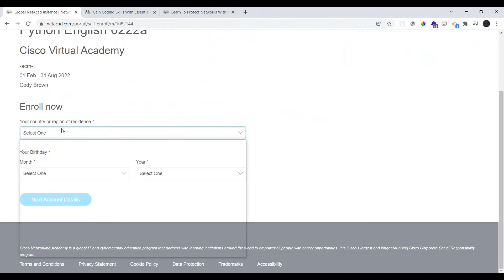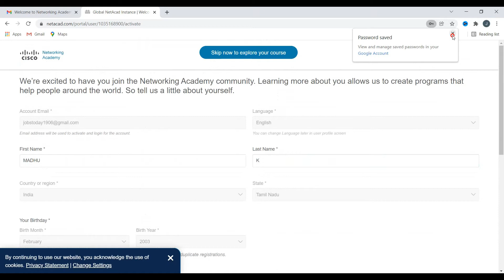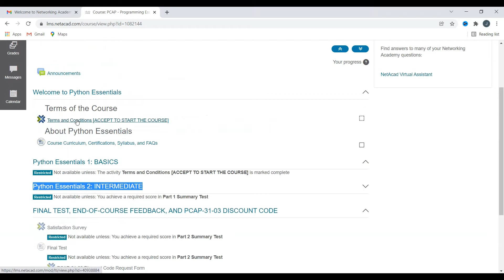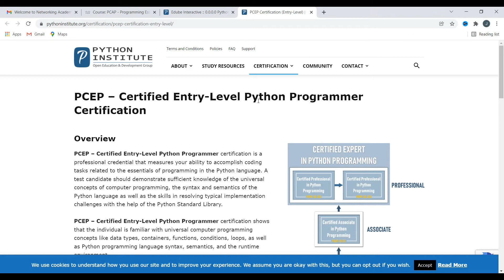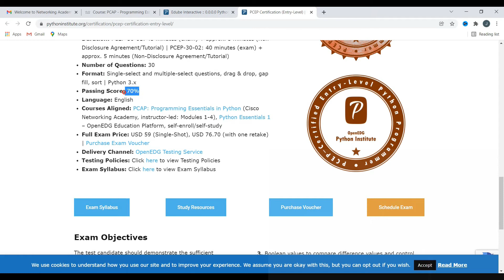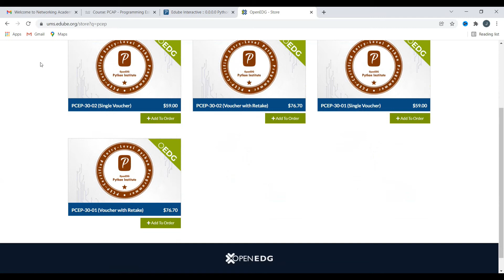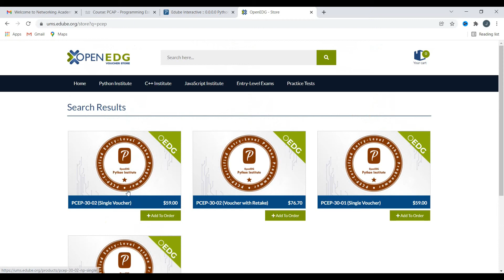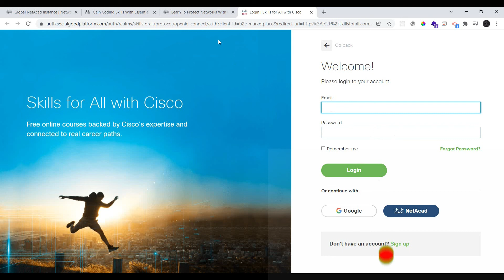Free Python Certification Course In Tami | Cybersecurity Course | C++ / Python Projects in Tamil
Free Python Certification Course In Tami | Cybersecurity Course | C++ Projects

Topics Related
python for beginners,
python for beginners in tamil,
python for beginners code with harry,
python for everybody,
python for beginners in english,
python for beginners in malayalam,
python for data science beginners,
python for beginners full course,
python for mechanical engineers,
python for beginners in kannada,
python for devops,
python live project,
python live projects for practice,
python live programming,
python live project training,
python live project online,
python live projects examples,
python project live stream,
python programming live stream,
python selenium live project,
python django live projects,
python tamil tutorial,
python tamil full course,
python tamil hacks,
python tamil developer,
python tamil basics,
python free course in tamil,
python free course with certificate tamil,
python free course,
python free code camp,
python free course in hindi,
python free course in telugu,
python free course for beginners,
python free classes,
python free course website,
python free course in english,
python free course udemy,